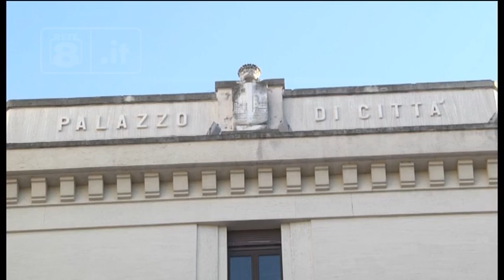Pescara - Il centrodestra candida Carlo Masci